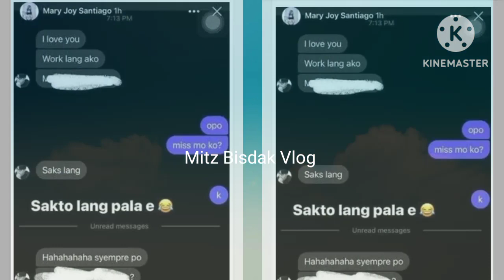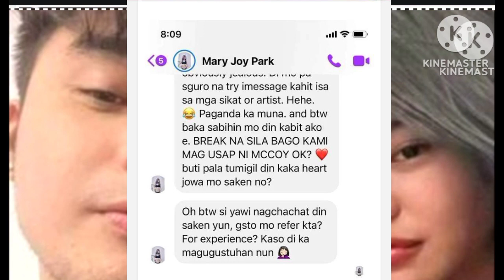Macoy de Leon at Mary Joy Santiago Convo Ng " I love you-han" nag viral na!!! watch this vedio!!!